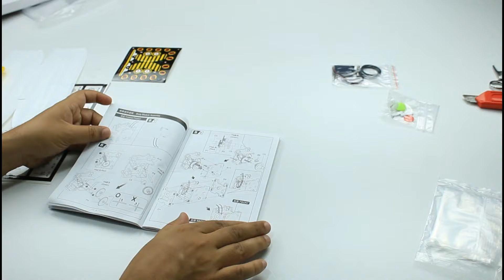14 in 1 Educational Solar Robot Kit | Assembling Wheel-Bot Solar Robot | DIY | Green Energy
Hi Friends,

In this video, I am going to assemble the wheel-bot solar robot.

Solar kit teaches children the benefits of solar energy while they create a toy that is both fun to play with and requires no batteries.

This solar kit an excellent beginner building kit designed to teach how solar power is used to drive a small motor.

It is incredibly easy to assemble the 14 different modules.

The solar-powered robot can be transformed into 14 different robot modes which include a multitude of comical and functional movements.

Alternative energy playing such a pivotal role, there is no better time than now to start children.